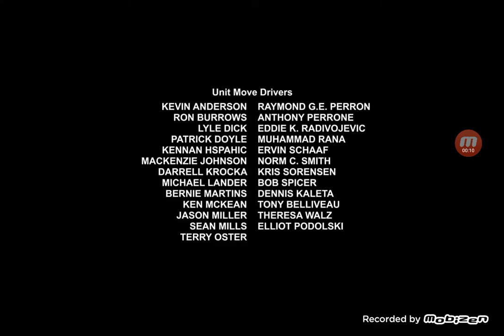One Winter Proposal (2019, Drama) Credits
SAG-AFTRA (acknowledgement)
Alliance of Canadian Cinema, Television and Radio Artists (acknowledgement - as ACTRA)
DGC (acknowledgement - as DGC Directors Guild Of Canada Manitoba District Council)
DGC (acknowledgement - as DGC Directors Guild Of Canada Ontario)
DGC (acknowledgement - as DGC Directors Guild Of Canada Alberta District Council)
CMPA (acknowledgement)
I.A.T.S.E. Local 856 (acknowledgement - as IATSE 856 Motion Picture Technicians)
I.A.T.S.E. Local 669 (acknowledgement - as IATSE 669 International Cinematographes Guild, Western Canada)